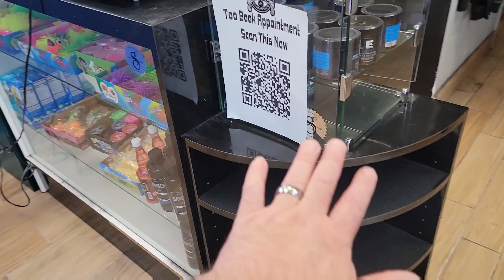Barbershop Remodel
If you would like to send stuff to Big Al :

310 N Citrus Ave  suite F

rode mic-

tri pod -

ring light -

andis Br+-

suavecito pomade

wahl shaver

#1 metal

# 1A

# 1.5 metal

#2 metal

#3.5 metal

# 3.75